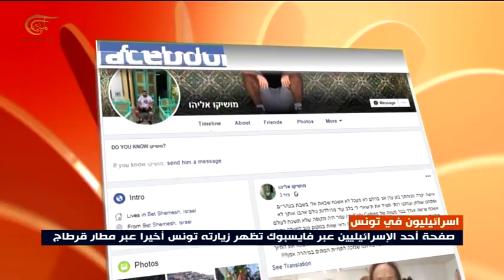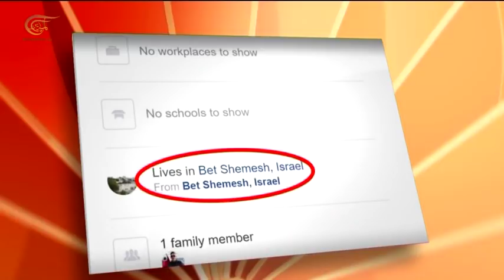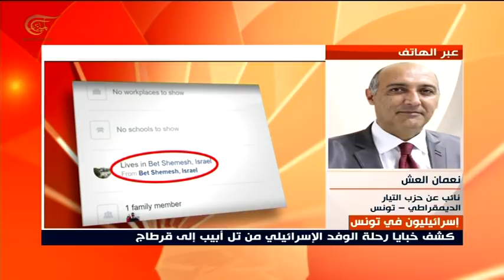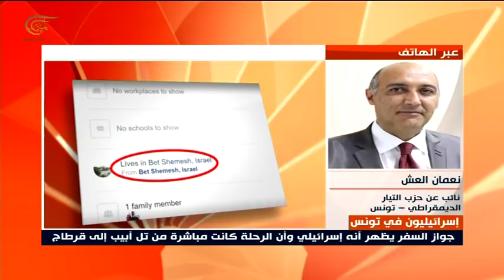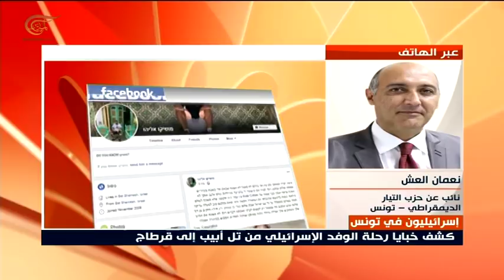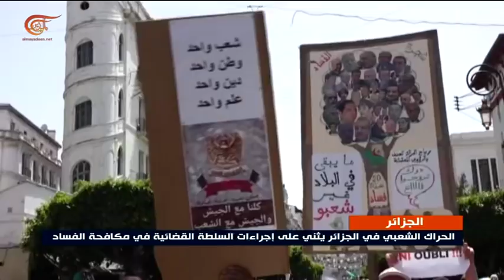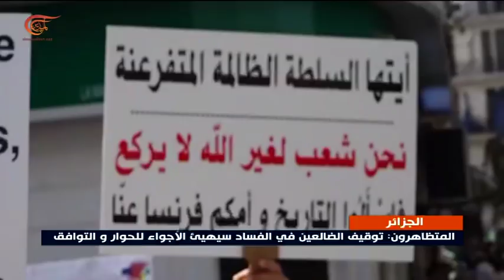نشرة الأخبار | الثانية عشرة | 2019-06-15